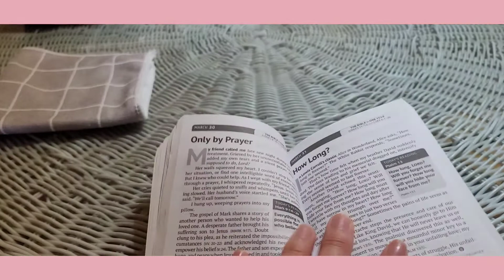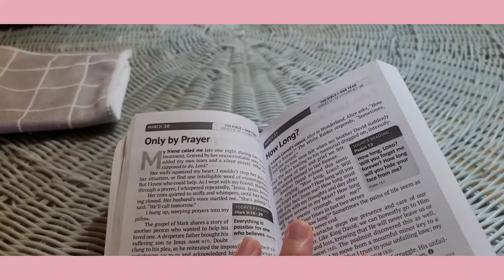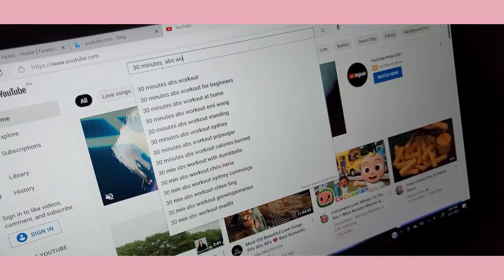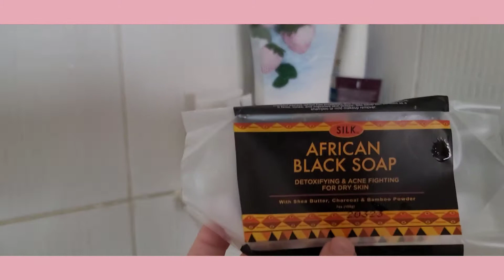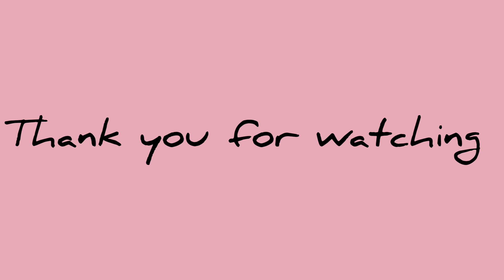QUARANTINE TRAVEL TO PHILIPPINES DAY 4. JUNE 27 2021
hi thank you sa mga nanood ng vlog ko ng day 2 and 3. eto naman ang day 4. maraming salamat I'm doing this to keep my sanity or else. hahaha.
so far so good. ilang days nalang matatapoa din.